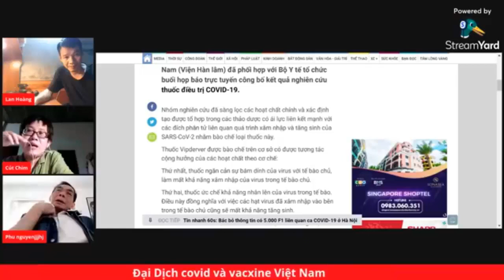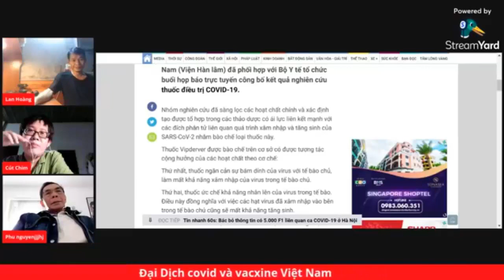Việt Nam đã có thuốc chữa covid19 bên cạnh vắc xin nanocovax đang thử nghiệm